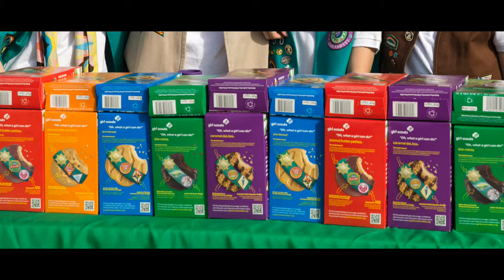It's Cookie Time